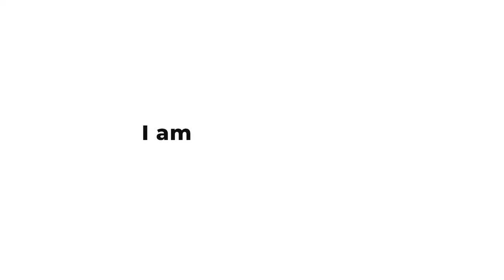Steve D'Souza - Showreel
I am a Filmmaker specialising in Virtual Reality Content, Brand Films, Sports, Action and Lifestyle content, handling the project turnkey - from concept to post production.